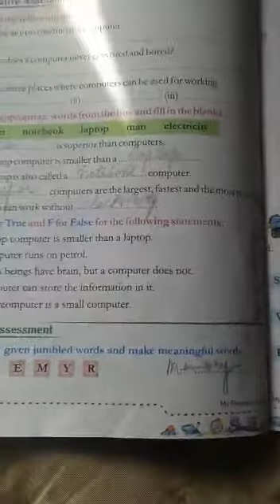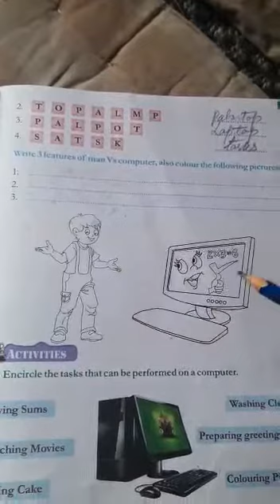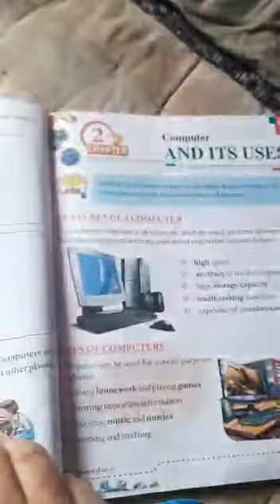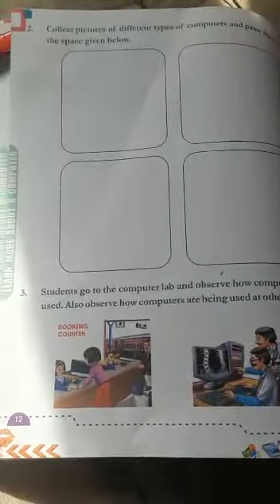Class 3rd Computer part 3